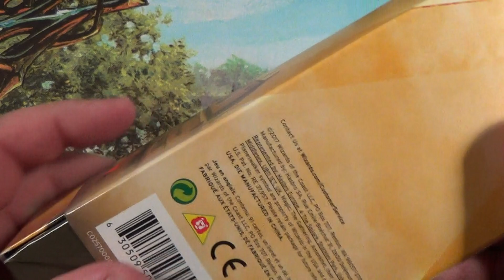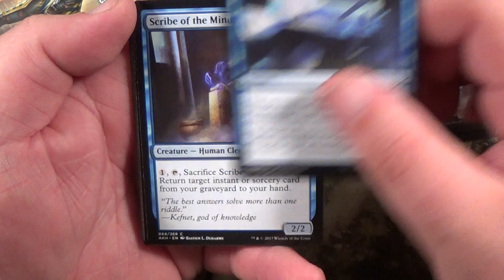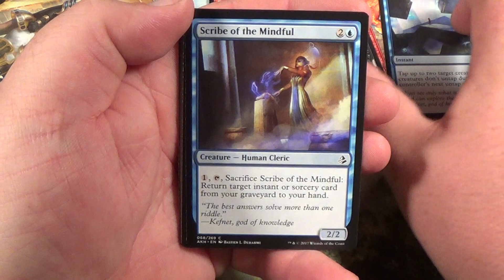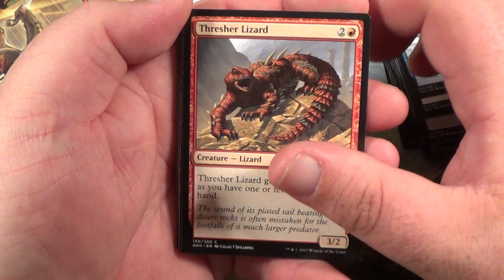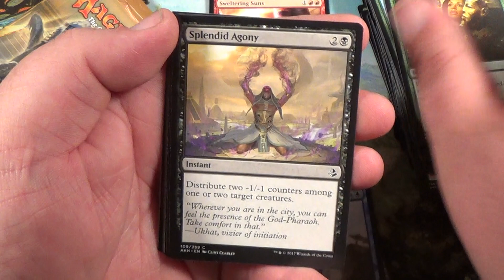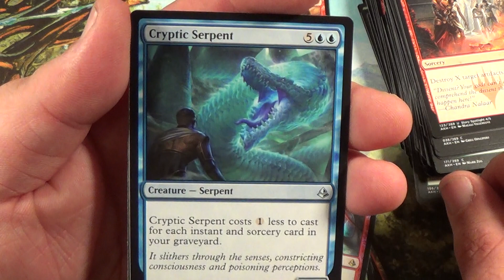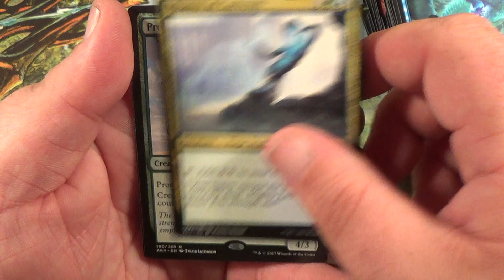AMONKHET Prerelease Pack 4!!!!!